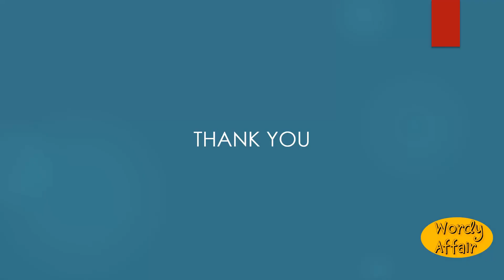Zonaria Meaning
A division of Mammalia in which the placenta is zonelike.

In this video, you will learn "Zonaria" Meaning and pronunciation in English.

Wordy Affair